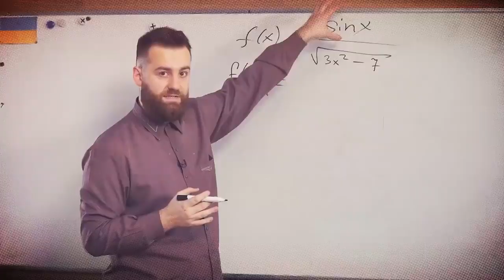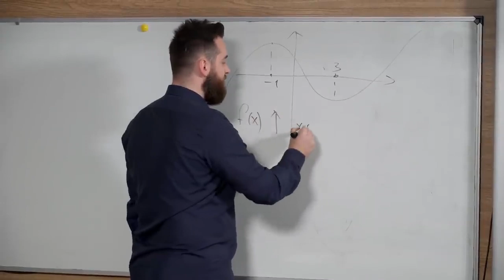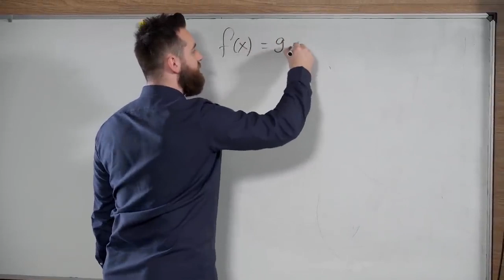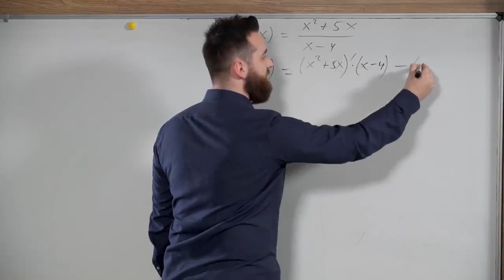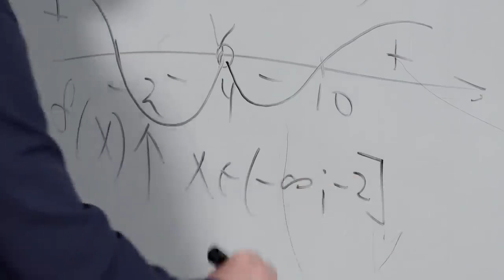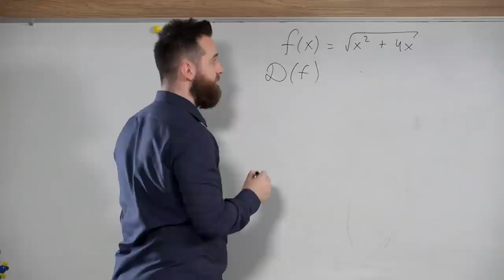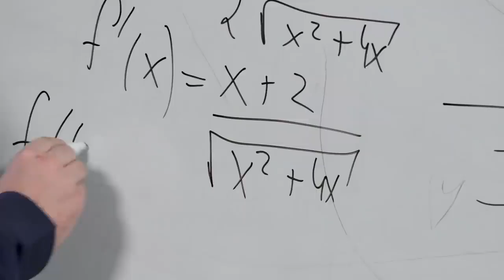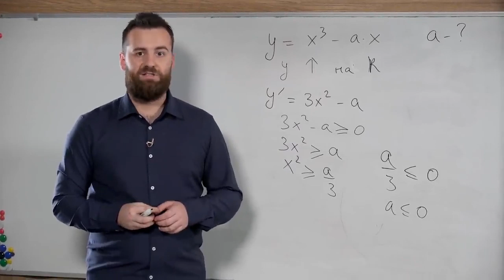10 класс, 4 мая - Урок онлайн Алгебра: Нахождение промежутков возрастания и убывания функций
10 класс, 4 мая - Урок онлайн Алгебра: Нахождение промежутков возрастания и убывания функций.